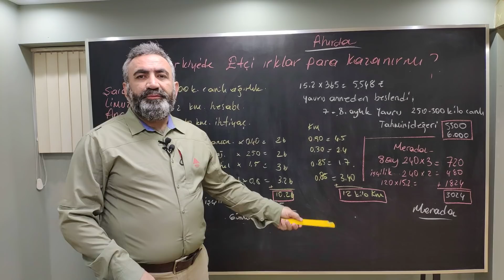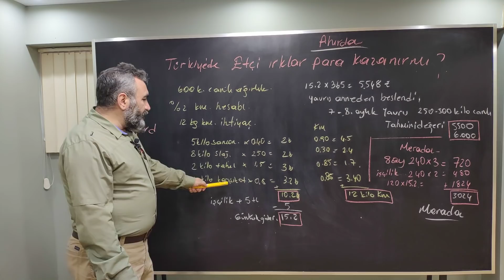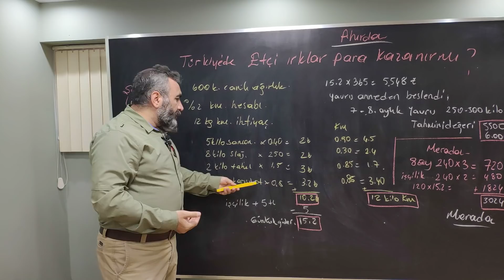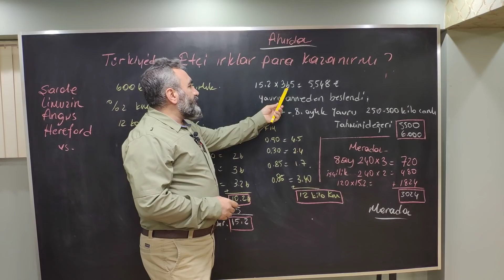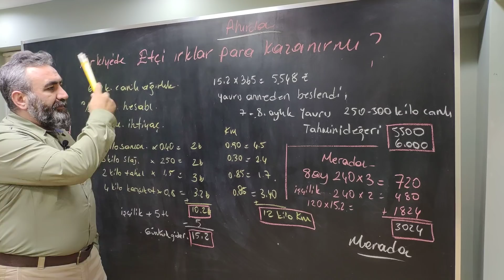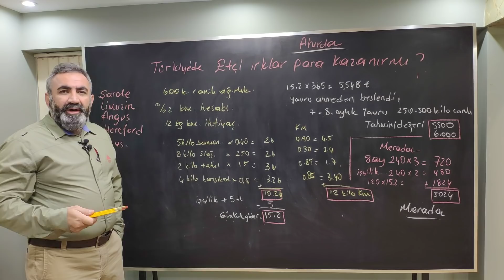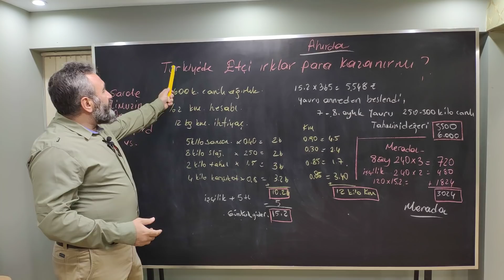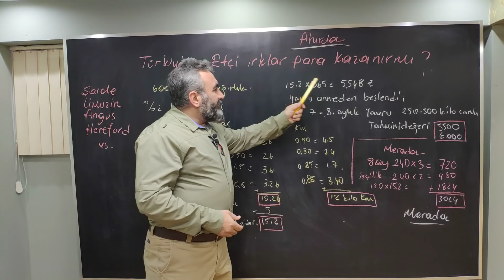Türkiye'de Etçi Irk Büyükbaş Para Kazanır mı?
Sıklıkla sorulan ve her daim tartışma konusu olan; Türkiye'de etçi ırk damızlık yetiştirme ile ilgili bir video çektik. Umarız bize sorulan bütün sorulara cevap olur.

Videolarımızın sürekliliği açısından, beğendiyseniz beğen tuşuna basmayı, videomuzu paylaşmayı ve yeni video yüklendiğinde bildirim almak için bildirim ayarlarını açmayı unutmayınız.

Aşağıdaki linklere tıklayarak doğrudan Whatsapp aracılığı ile temsilcilerimizle yazışmaya başlayabilirsiniz.

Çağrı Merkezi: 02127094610